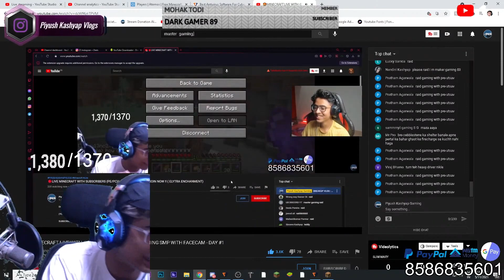RAID on My Channel - I went Crazy !!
Thank You So much @Teddy-2  @MASTERTEDDYBGMI  it means a lot❤️.

PC Specs

CPU
AMD ryzen 5 3600
6 Core 12 Thread processor

RAM
CORSAIR 8.00 gb DDR4 3000 MHz

Monitor
LG full HD 1920x1080

Headphones
Red gear : Hell fury

Keyboard & Mouse
ZEBRONICS transformer